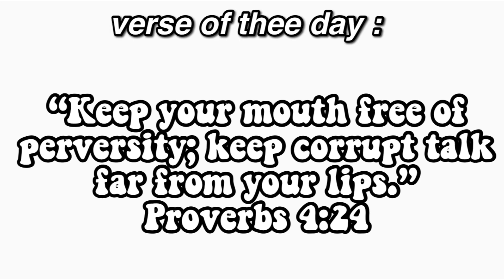Bible Study | Believers & Unbelievers Relationships (2 Corinth 6)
sc: godsproperty_3

🦋LOVE GOD
🦋LOVE OTHERS
🦋LOVE YOURSELF